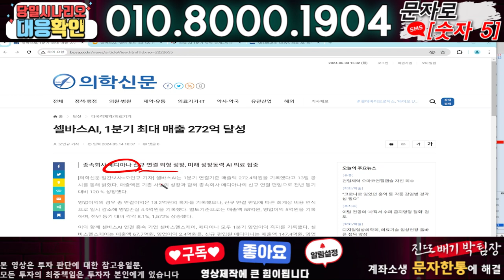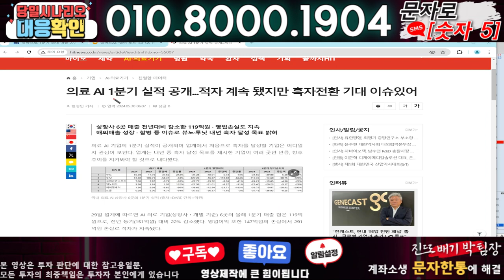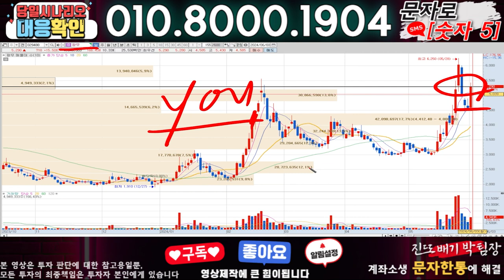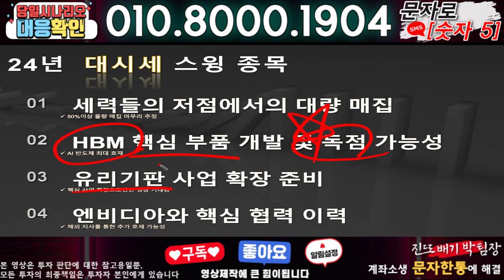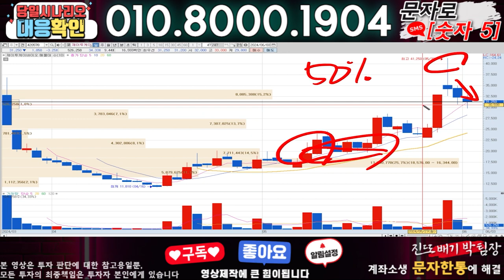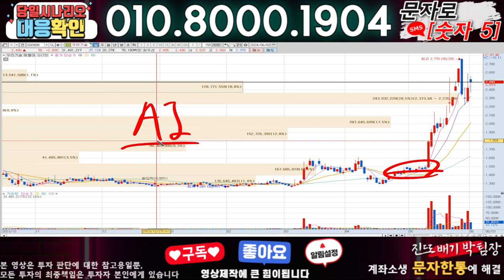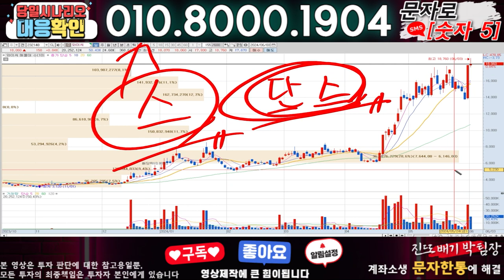셀바스AI ) 3분전 기습속보-공식입장발표!! 무슨일인가?